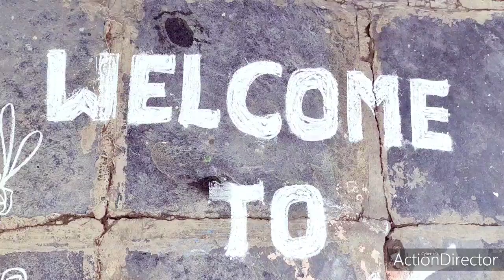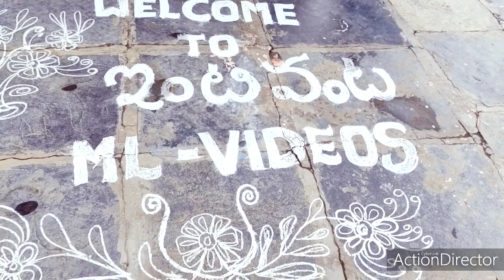5 నిముషాల్లో బఠాణి చాట్ ఇంట్లో నే ఇలా ఈజీ గా Tasty గా చేసుకోండి Tasty Batani Chat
Chat masala veg
batani chaat recipe in telugu
batani chaat recipe
batani chaat  batani chaat street style
how to make batani chaat in telugu
batani masala street food
batani masala andhra style
how to make batani chaat at home
batani masala chaat recipe
street style batani chaat
aloo batani chaat masala
aloo batani chaat recipe in telugu
aloo batani chaat recipe
batani masala preparation
batani chaat for pani puri
Evening snack recipe
batani in english
chaat preparation at home
batani recipe
how to prepare chaat
batani recipe's
బండిమీద బఠాణి చాట్ ఈజీ గా ఇంట్లో నే చేస్కోండి
batani masala for pani puri
allu batani chaat masala